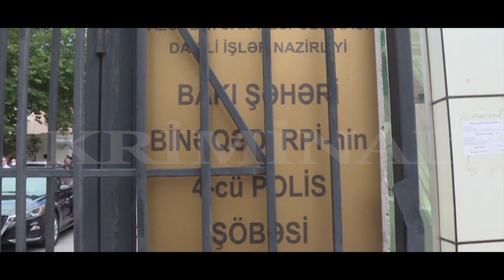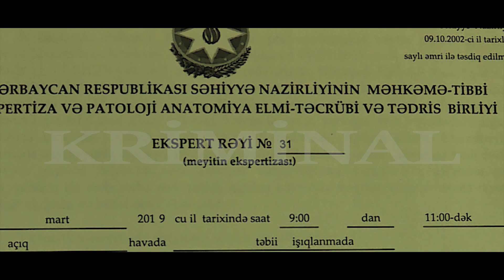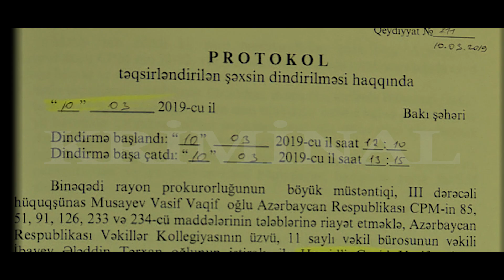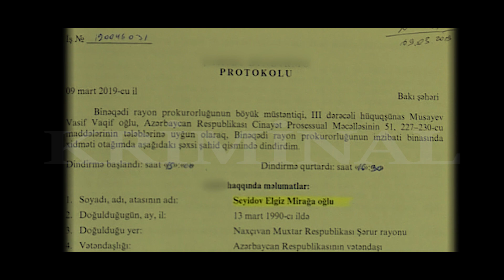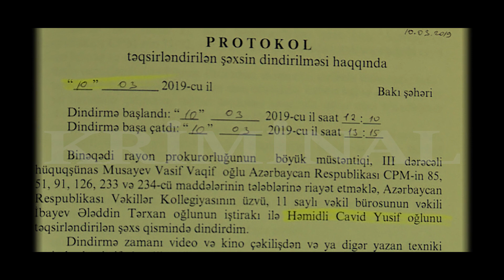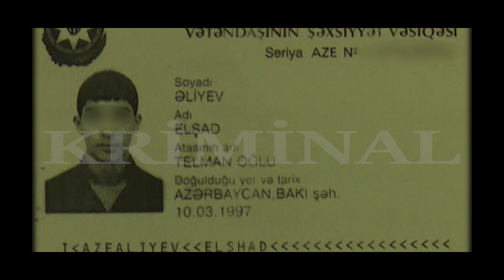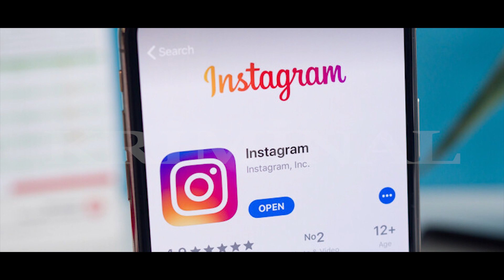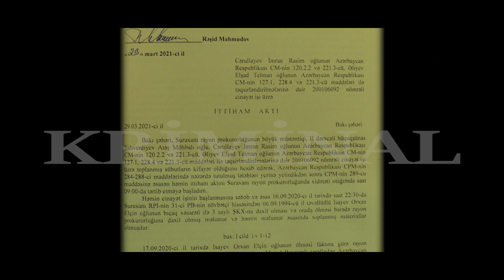KRİMİNAL(2022)- Cinayət işi №190046031- Yüksək səsli mahnıya görə qətl törədən şəxs